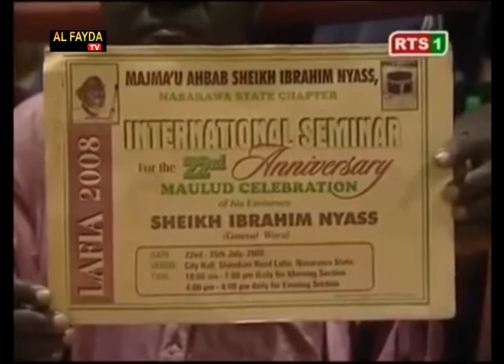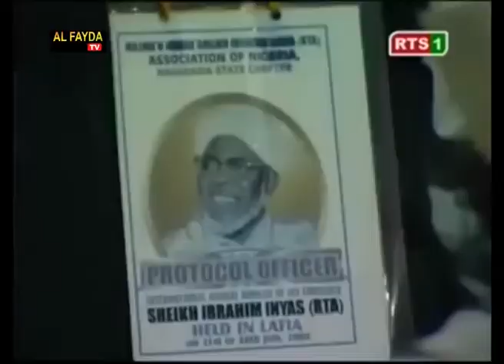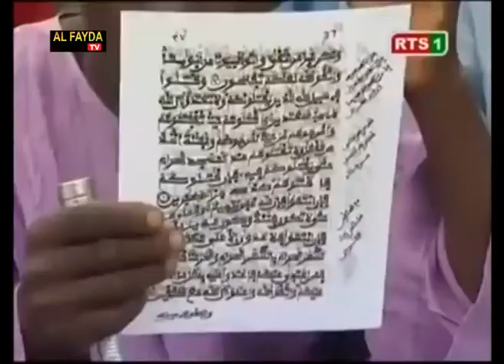ARCHIVES GAMOU NIGERIA